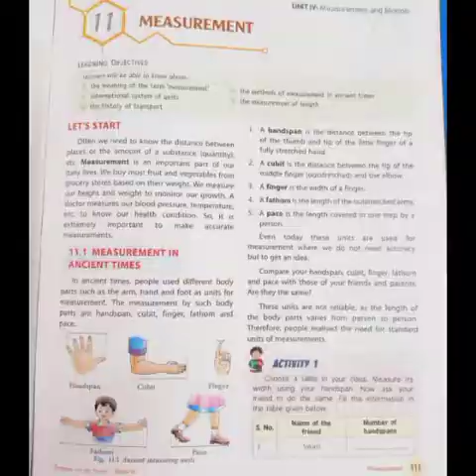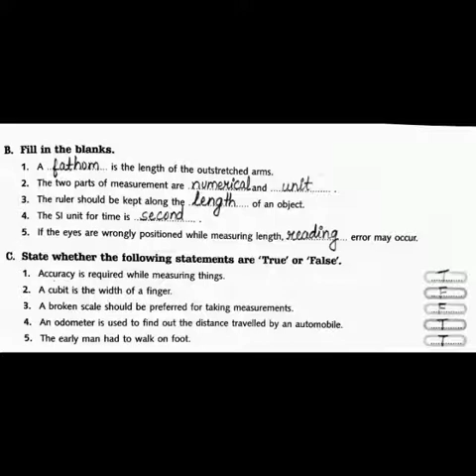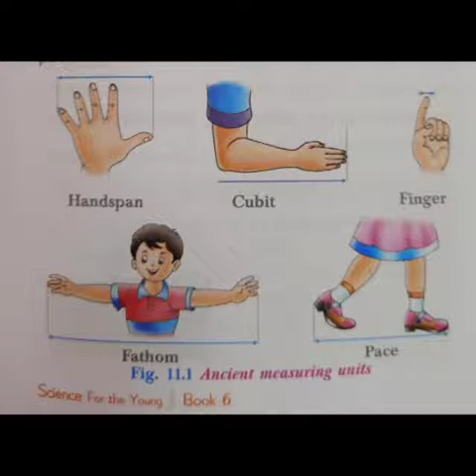Class 6 Science L-11 Measurement (exercoses and question answers) part-2